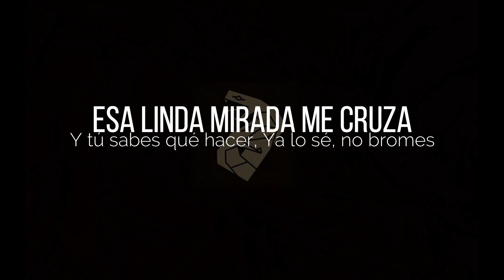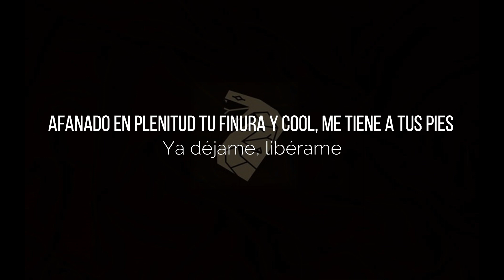Desierto Drive - Mi Chula Adolescente Letra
Esta es una de las 14 canciones que tendrá el album: Mexican Dream.